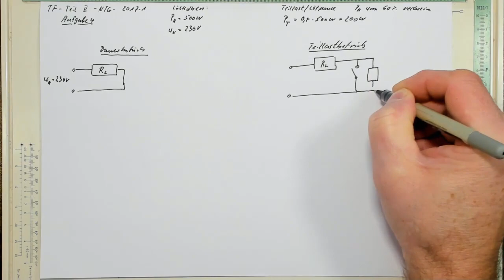Technische Fachwirte-T2-NTG 2017-1 A4 Trailer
für die technischen Fachwirte T2 haben wir die Aufgabe 4 aus der NTG Prüfung als Musterlösung bearbeitet.
bei der Aufgabe 4 sind verschiedene elektrische Kenngrößen eines ohm`schen Verbrauchers bei verschiedenen Betriebsarten (mit und ohne Vorwiderstand) zu berechnen.